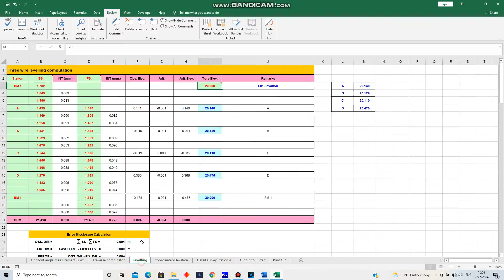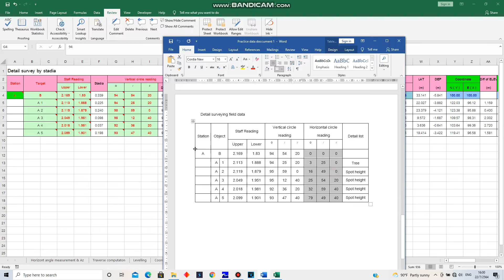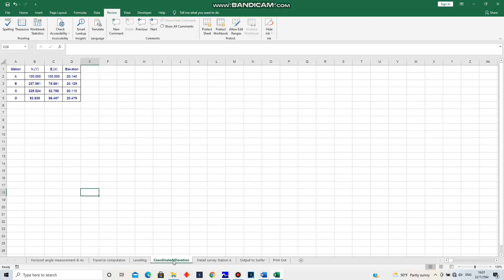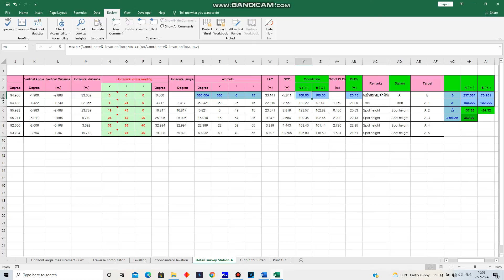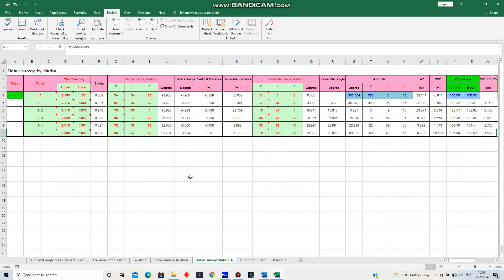Detail Practice TH